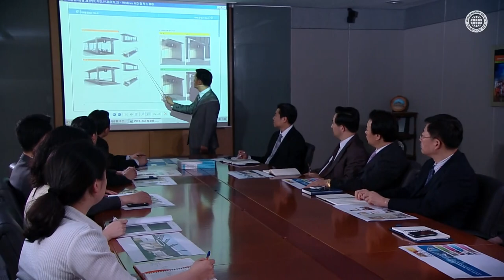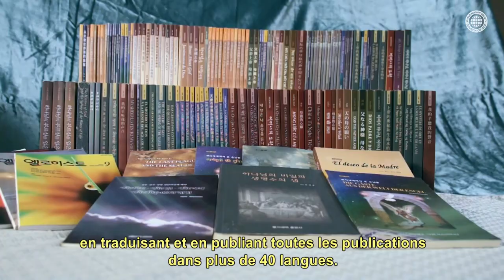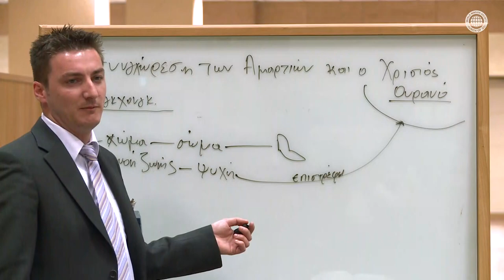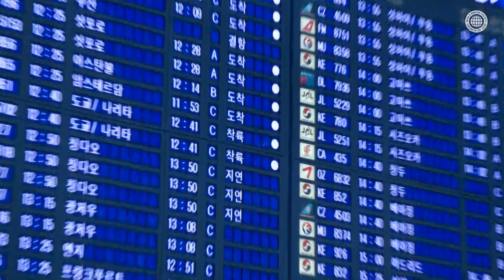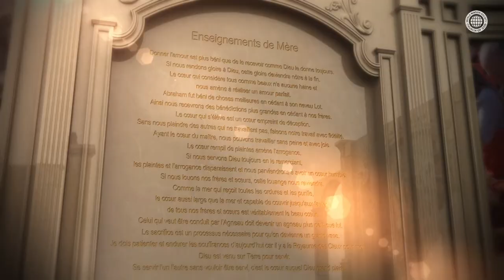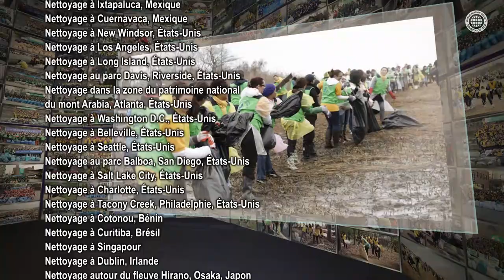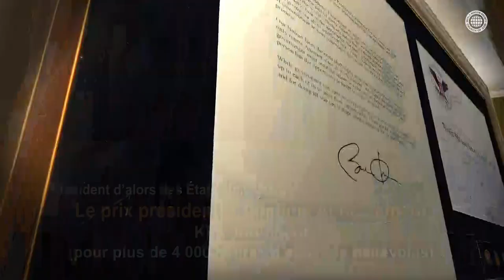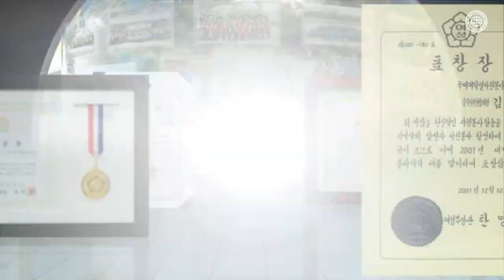La grande lumière, l’Église de Dieu éclaire le monde entier Full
【Français, French】